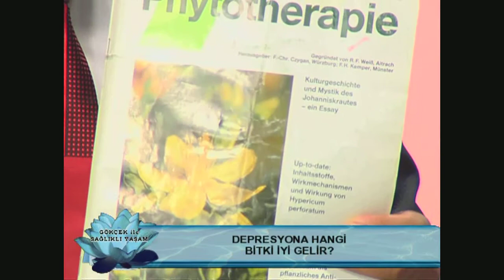Gasinya Zayıflatır, Nüfusumuz Azalıyor, İlaçlar Böbrekleri Çürütür, Spirulina Doğal Doping